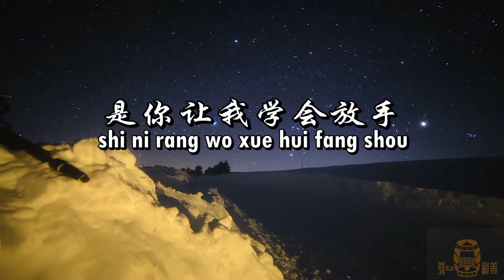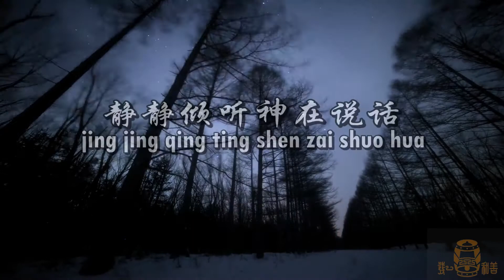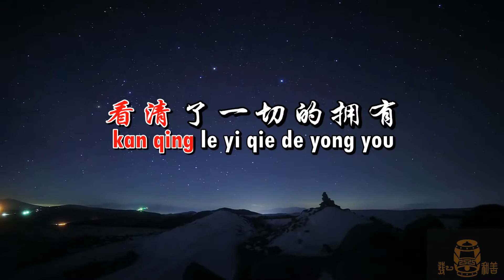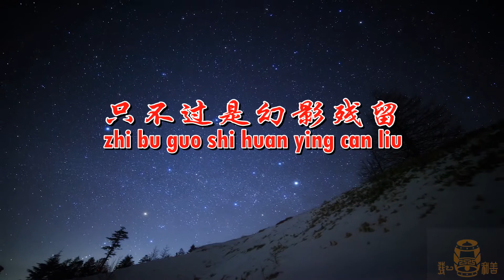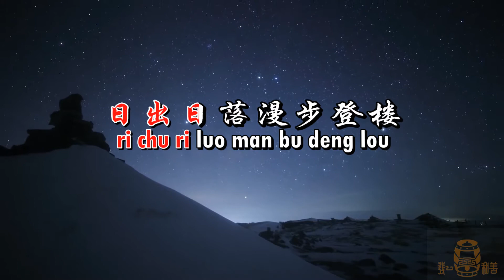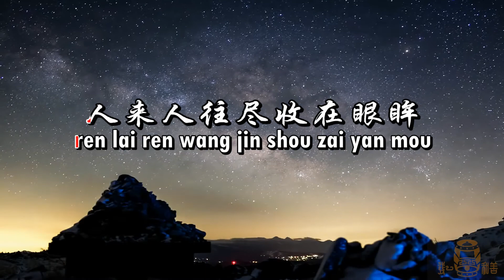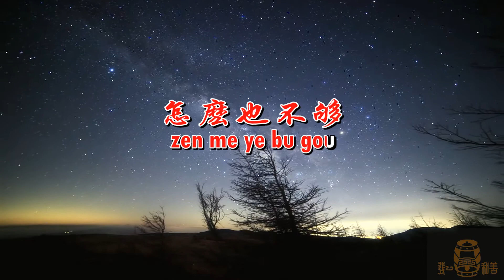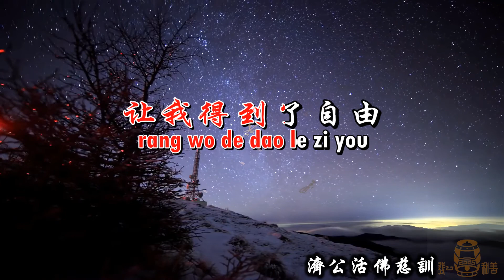A 美丽的神話 真理永不朽mei li de shen hua 简体 國語善歌